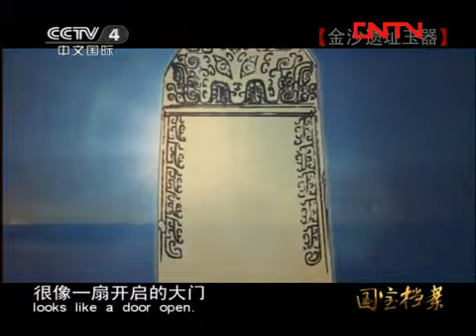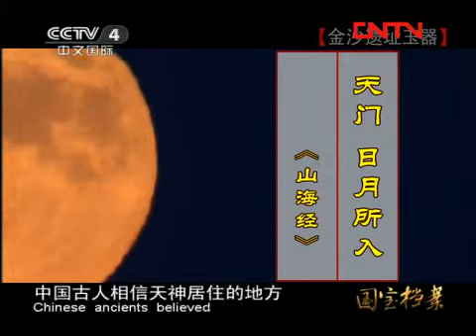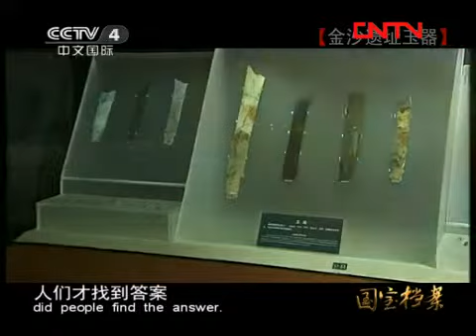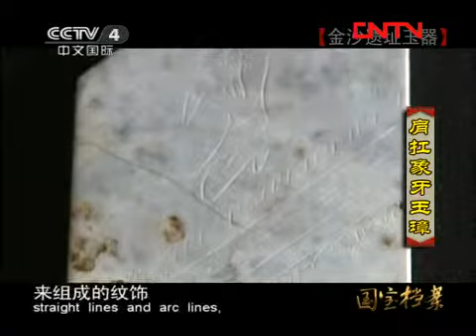国宝档案 《国宝档案》 20111119 金沙遗址玉器